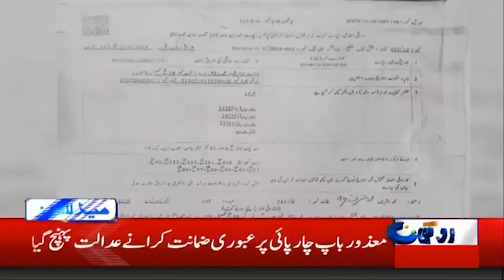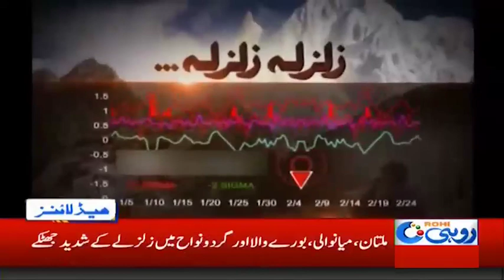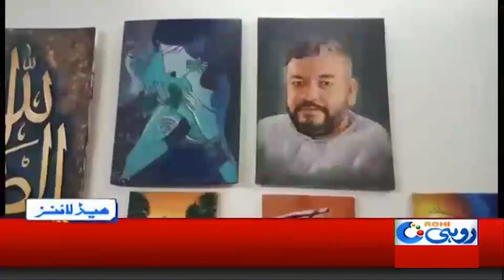News Headlines | 6:00am | 25 Sep 2019 | Rohi